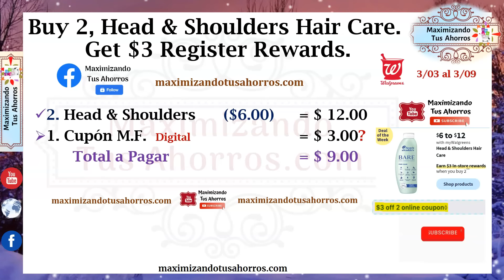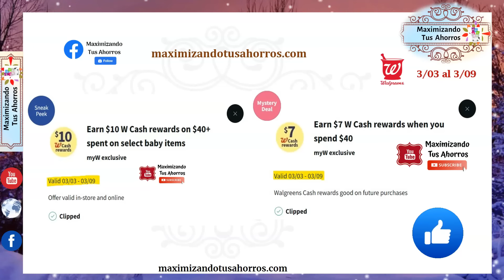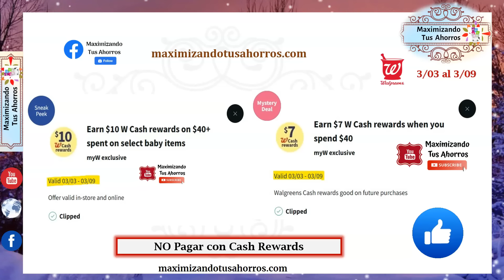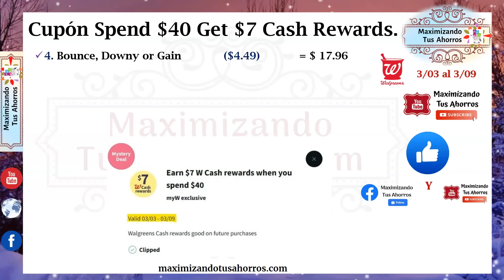Plan de Ofertas Walgreens 👉🏻3/3/24 al 3/9/24